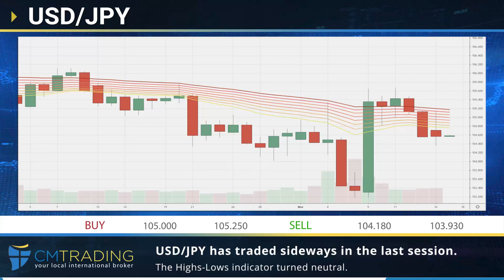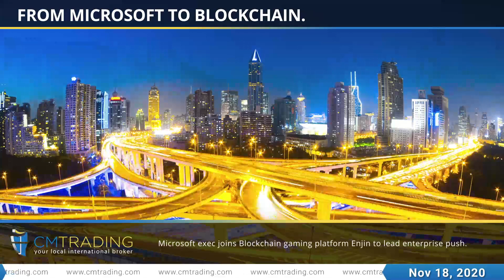CM Trading - Daily financial news 18-11-2020